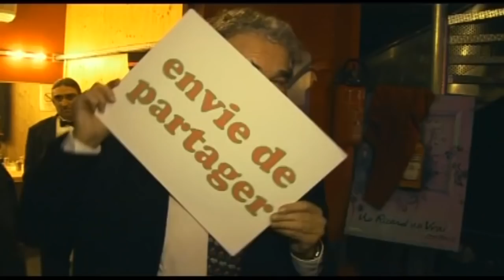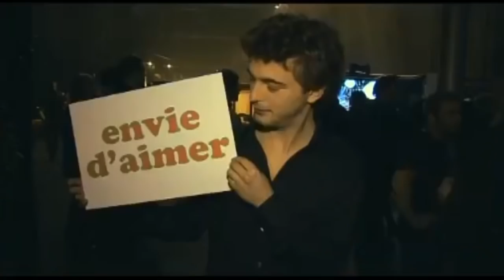Johnny Hallyday & Bruel - L'envie d'avoir envie + Interview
Johnny Hallyday chante avec des amis